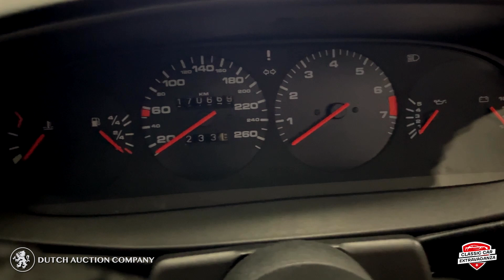Porsche 944 Convertible 1990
This 1990 Porsche 944 S2 Cabriolet is a classic convertible with 170,669 km on the odometer. It features its original four-cylinder, 2989cc engine, which was the largest in-line engine of its time and produces 211 horsepower. Last Swiss vehicle registration was performed on April 2022. Technical Condition: The car is in good driving condition with smooth gear shifts. The engine runs well and sounds good, contributing to an enjoyable driving experience. The timing belt has been replaced, ensuring reliable performance. There are no traces of accidents or rust, indicating careful ownership and maintenance. Both the undercarriage and exhaust are in good condition, no visible oil leaks. Visual Condition: The black paint is in good condition, though it’s not specified if this is the original color. The interior is in good condition, though it does not have the original carpets. All functionalities are working properly. The windows and rims are original, adding to the car’s authenticity. Overall, this Porsche 944 S2 is a well-maintained classic convertible that offers a blend of historical significance and driving enjoyment. It’s a great choice for enthusiasts looking for a reliable and pleasurable driving experience in a vintage convertible. Location: Switzerland, Degersheim.